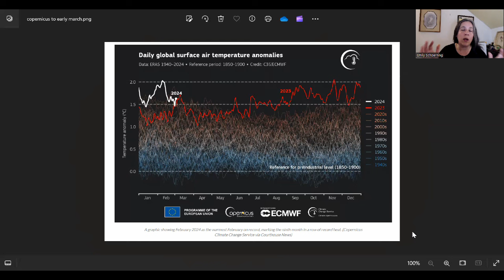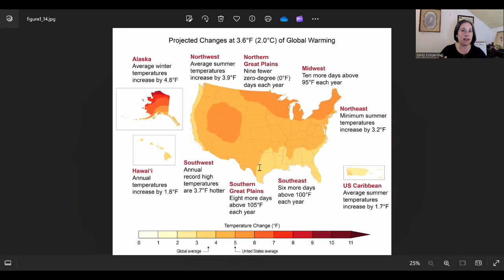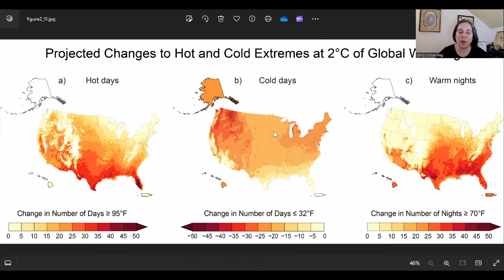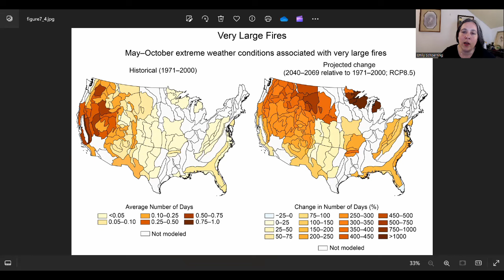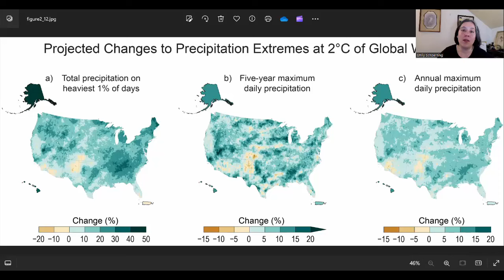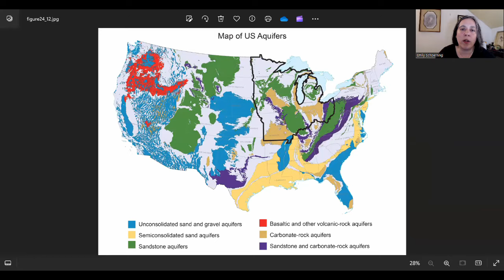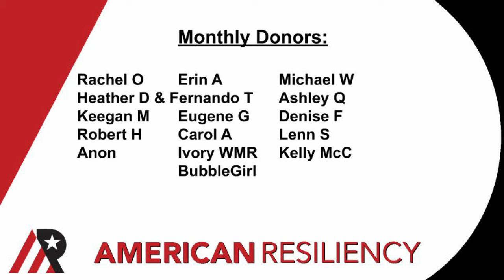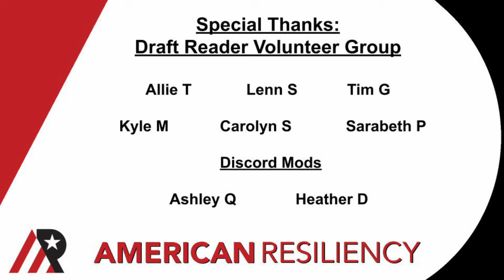Minnesota 2C Climate Outlook: NCA5 Update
Minnesota has an interestingly varied climate outlook, with regions of high change and regions of wonderful stability.  Let's walk through the state, we'll identify challenges and opportunities for the distinct regions forming up in this state-level outlook.

00:00 Introduction
02:52 Temperature
07:13 Plant hardiness zones
09:40 Change bands
13:01 Fires
13:57 Precipitation
17:30 Aquifers
20:02 Conclusion